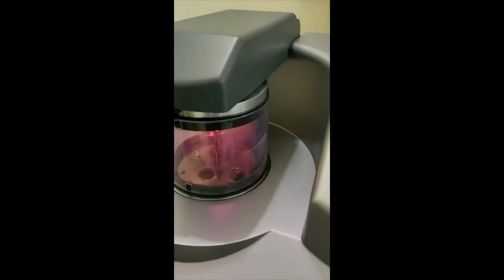Physical Vapor Deposition (PVD) Coating Process || Sputtering/CVD/Thermal || Coating Techniques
What is the physical Vapour deposition sputtering process PVD?
What is the PVD coating process?
What is the process of sputter coating?
How is sputtering different from PVD?
What is PVD coating used for?
What are the different types of PVD coatings?
Which material is used for PVD coating?
What gas is used in PVD coating?
What metal is used for PVD coating?
Why do we use sputter coating?
What is the pressure of sputter coating?
What is the difference between CVD and sputter coating?